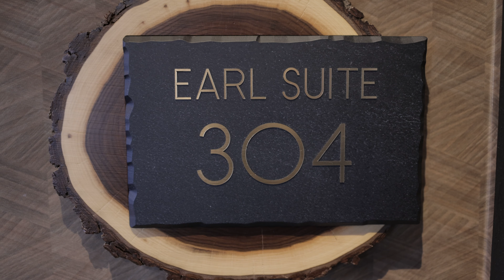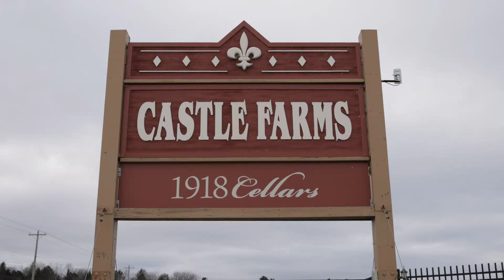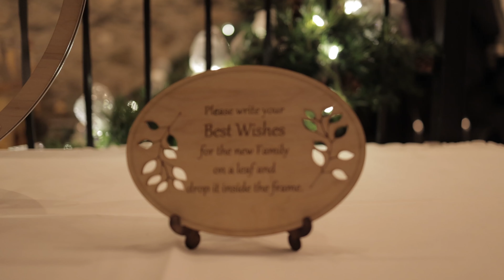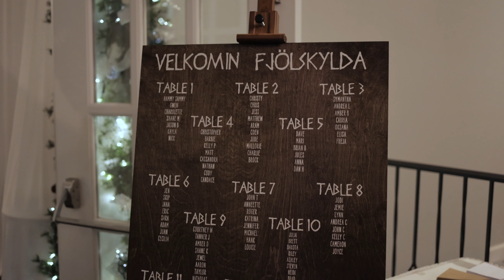Ashley & Charles wedding at Castle Farms Charlevoix MI.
Ashley & Charles wedding at Castle Farms Charlevoix MI by Special Moments Photography Plymouth MI.